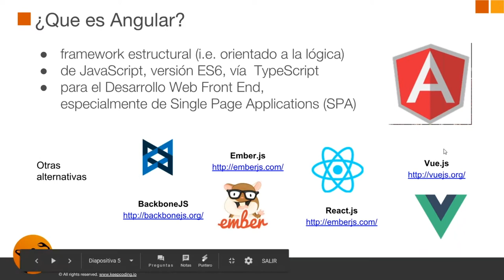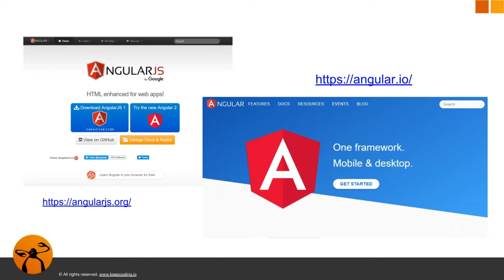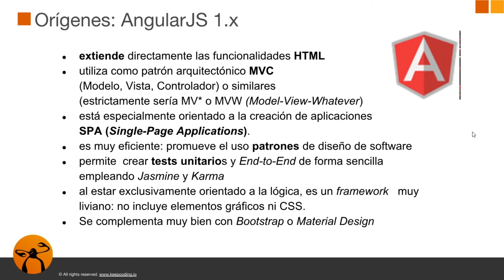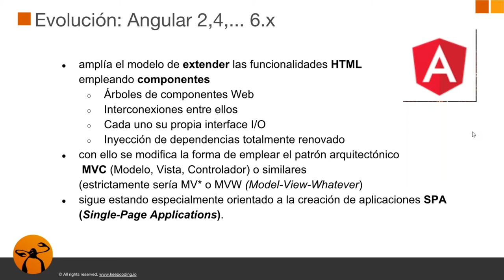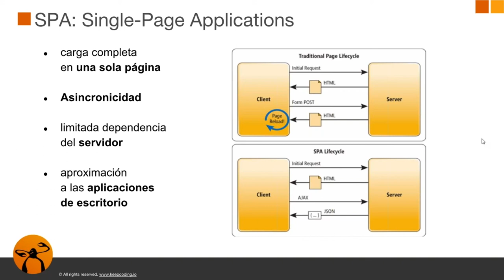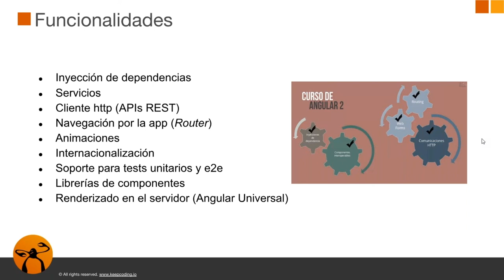3. ¿Qué es Angular?- Origen, Evolución y Funcionalidades